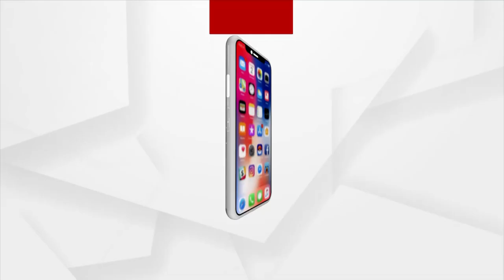ମାଧ୍ୟମିକ ଶିକ୍ଷା ନିର୍ଦେଶାଳୟ ସମ୍ମୁଖରେ ବଢ଼ୁଛି ଉତ୍ତେଜନା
ମାଧ୍ୟମିକ ଶିକ୍ଷା ନିର୍ଦ୍ଦେଶାଳୟ କାର୍ଯ୍ୟାଳୟ ଘେରାଉ କଲେ ଶହ ଶହ ବ୍ୟାଚେଲର ଇନ ଫିଜିକାଲ ଏଜୁକେସନ - BPED ଛାତ୍ରଛାତ୍ରୀ । ମାଧ୍ୟମିକ ଶିକ୍ଷା ନିର୍ଦ୍ଦେଶାଳୟ ସମ୍ମୁଖରେ ବଢ଼ୁଛି ଉତ୍ତେଜନା । ପୁଲିସ ଛାତ୍ରଛାତ୍ରୀ ଧସ୍ତାଧସ୍ତି